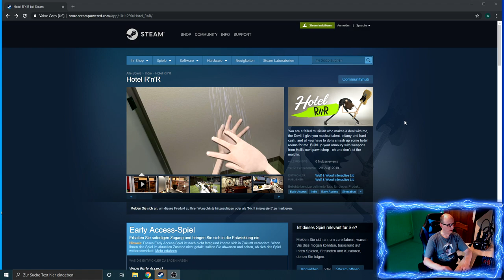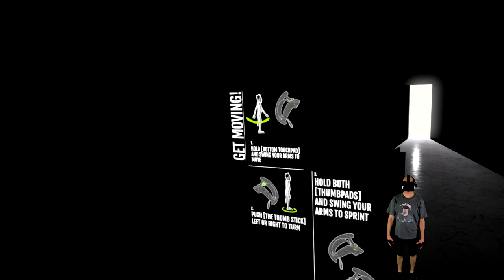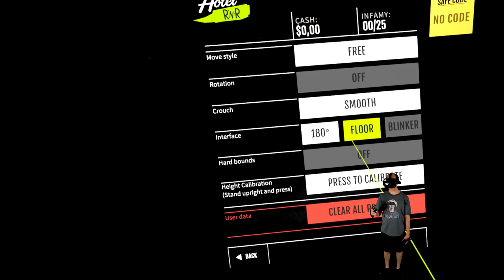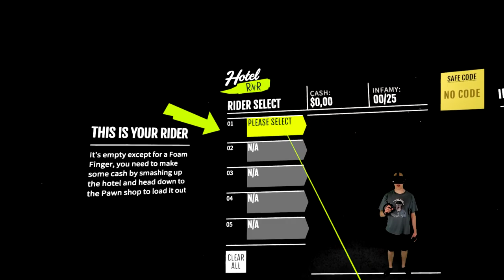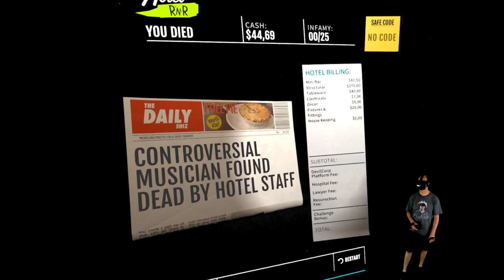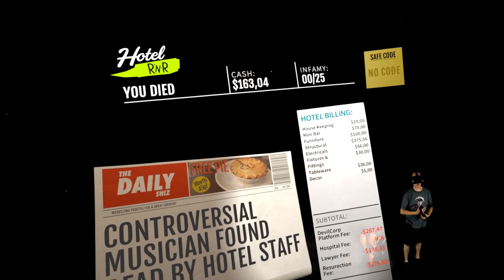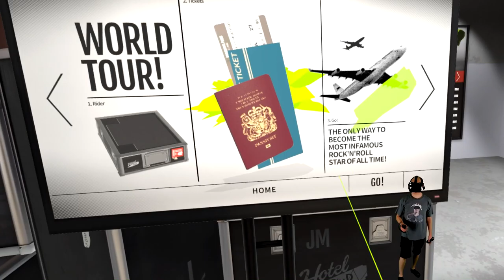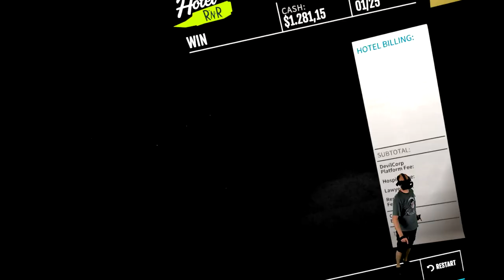Hotel R'n'R - Pakt mit dem Teufel [Valve Index][Virtual Reality]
Hotel RnR - Pakt mit dem Teufel

Für unseren Erfolg, müssen wir einen Pakt mit dem Teufel schließen.
Erfolg gegen die Zerstörung der Hotel Inneneinrichtung
Ein Fairer Deal ...

Amazon Shopseite:

▌Social Media ▌

▌Mein System ▌

Oculus Rift + Touch Bundle :

Inateck KTU3FR-4P USB 3.0 expresskarte 4 port Anschlüsse :

Mikrofon Audio-Technica AT-2035 :

Audio Interface Behringer UMC202HD U-Phoria 2x2 192kHz :

Grafikkarte Zotac 1080 TI  AMP Extreme Core Edition  :

Prozessor I7-4790K :

Prozessor Kühler be quiet! Dark Rock Pro 3 CPU-Kühler :

Soundkarte Asus Essence STX II :

Tastatur Corsair K95 RGB Platinum :

Webcam Logitech C920 HD Pro:

Kopfhörer beyerdynamic DT 880 Edition 600 Ohm: